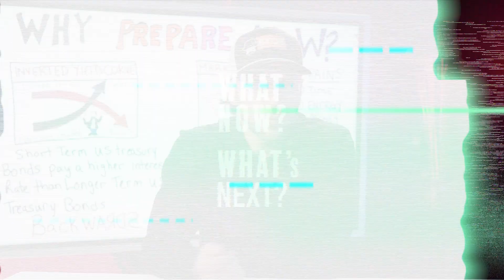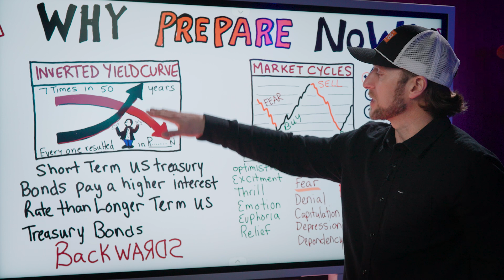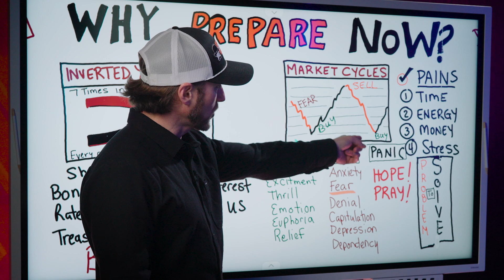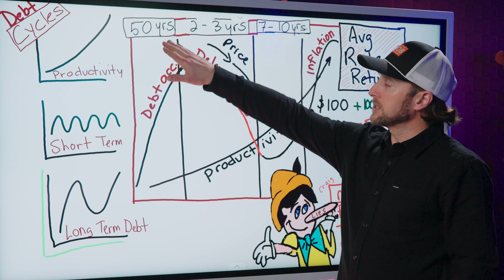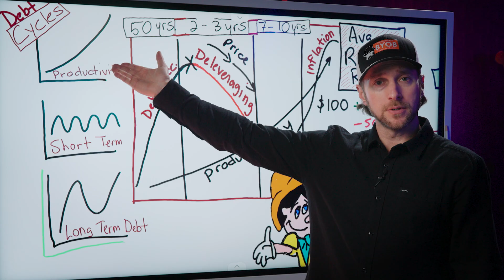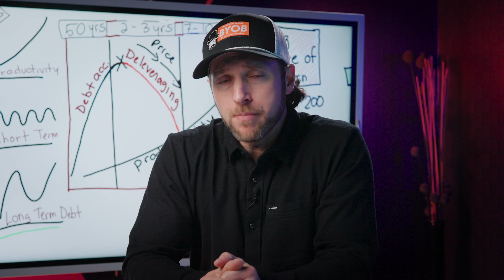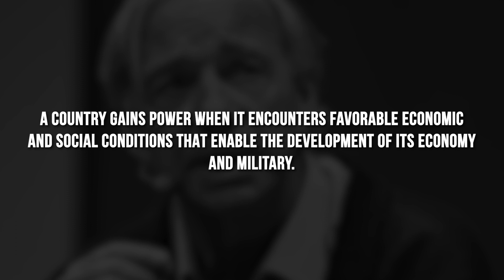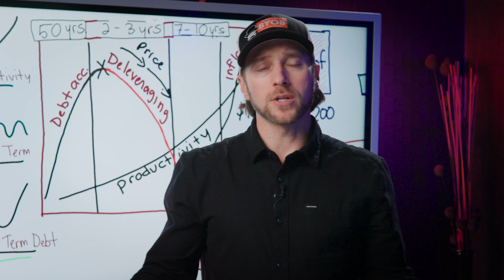Breaking Down Ray Dalio's Debt Cycle | The Chris Naugle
In this video, we'll be diving into the concept of the inverted yield curve and how it relates to market cycles. We'll explore what an inverted yield curve is, how it has historically predicted economic recessions, and what it can tell us about the current state of the market. Whether you're a seasoned investor or just getting started, this video will provide valuable insights into the fascinating intersection of financial markets and economic indicators.

The material shared in this webinar has been prepared for informational purposes only, and is not intended to provide, and should not be relied on for, tax, legal, investment or accounting advice. You should consult your own tax, legal, investment and accounting advisors before engaging in any transaction.

FV06PZ27GNVUXH7T